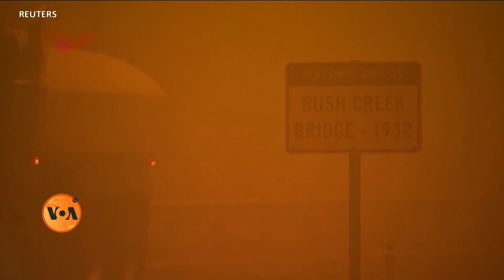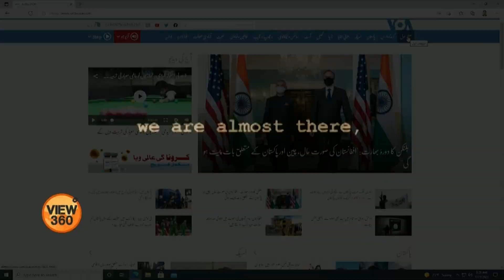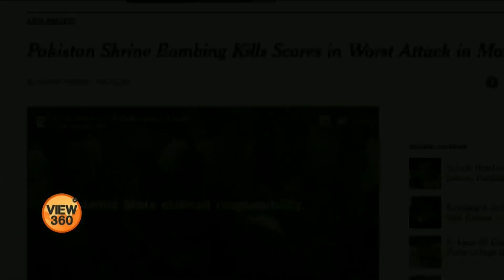VOA Urdu View 360 - Tuesday, July 27, 2021 - Increase in Civilian Casualties in Afghanistan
آج ویو 360 میں دیکھیے: افغانستان میں سویلین ہلاکتوں اور زخمیوں کی تعداد میں ریکارڈ اضافہ؛ کپڑوں پر ڈیزائن چھاپنے کے قدیم ترین طریقوں میں سے ایک بلاک پرنٹنگ کیسے کی جاتی ہے؟ اور الاسکا کے جنگلات میں لاکھوں ایکڑ پر پھیلے درخت ایک معمولی کیڑے کی نذر، انتظامیہ بے بس۔ ویو 360 اب پاکستان میں ناظرین سیٹلائٹ پر بھی دیکھ سکتے ہیں۔